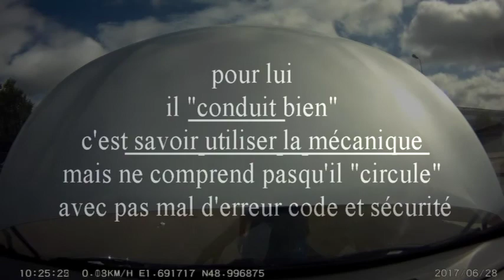209. conduite S F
pense qu'il sait "conduire", et qu'il n'a pas de problèmes code et sécurité, et que les leçons c'est de l'arnaque